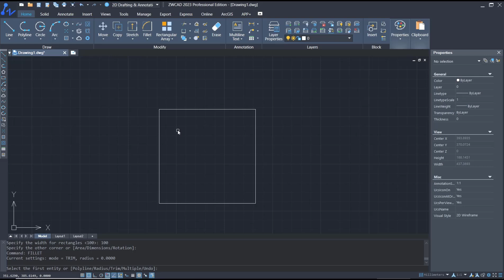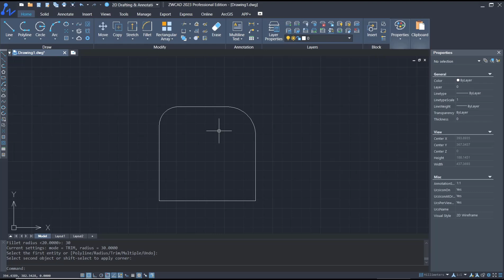How To Use Fillet In ZWCAD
Learn how to effectively utilize the fillet tool in ZWCAD to enhance your design projects and improve efficiency. Find step-by-step instructions and tips to make the most out of this feature in ZWCAD.